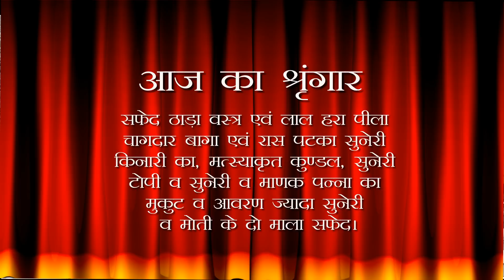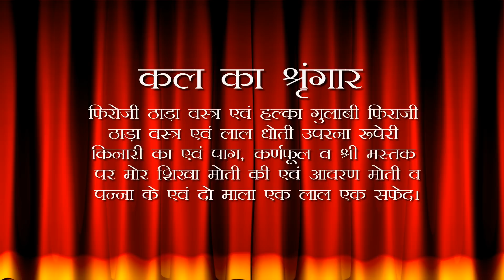Aaj Ka Darshan Shravan Krishna Dwadashi 25 July 2022 - Shrinathji ke Darshan.